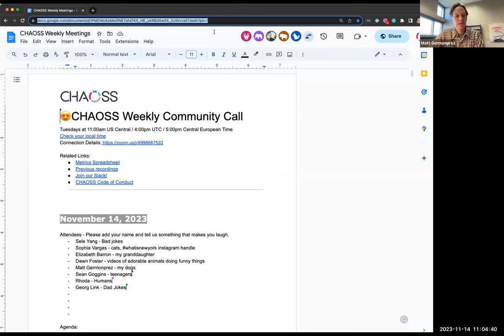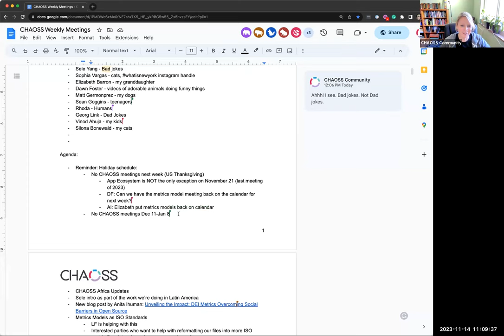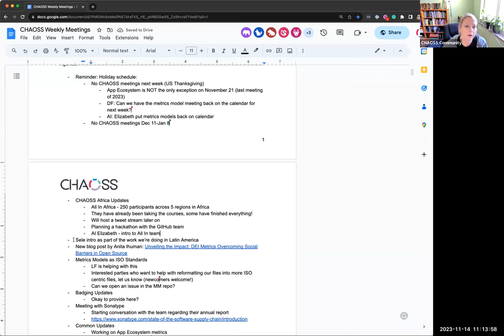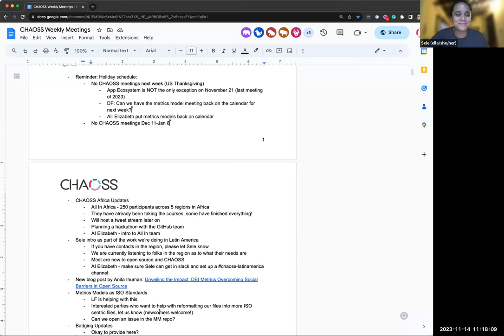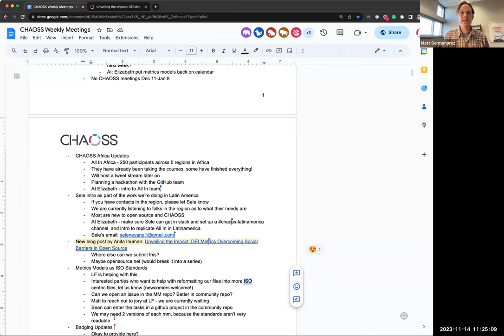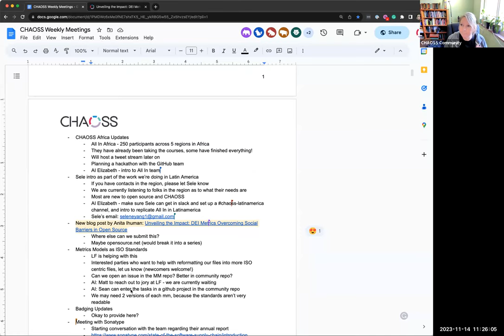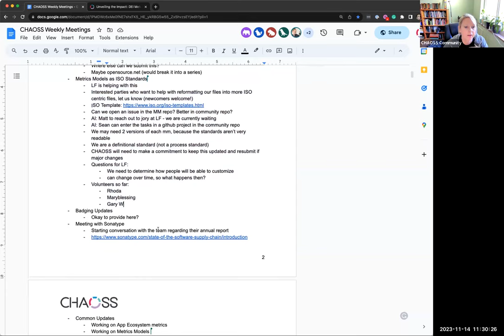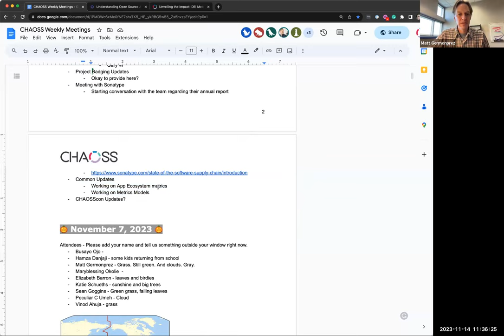CHAOSS Weekly Community Call November 14, 2023